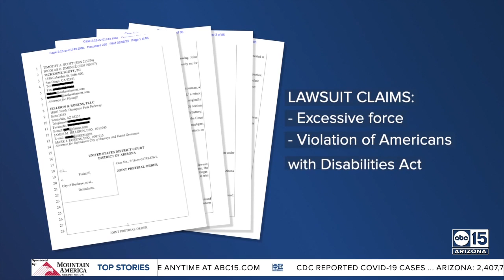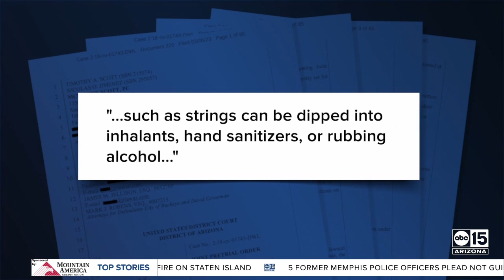Trial will weigh whether Buckeye officer used excessive force on autistic teen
More than five years after a police officer mistook an autistic teen for a drug user, a lawsuit filed against the City of Buckeye will finally head to trial. Connor Leibel sued the city after former Officer David Grossman tackled and detained him in a neighborhood park in July 2017. Leibel was 14 years old at the time of the incident. The trial will begin on February 21 and will last about a week.